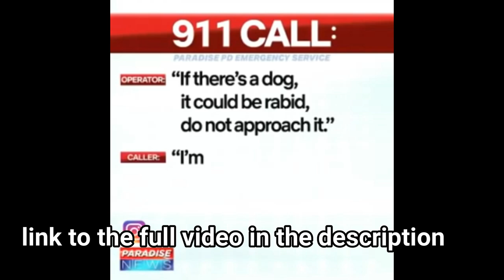All State of Emergency Games for PS2 Review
Here is a list of all State of Emergency Games for the SONY Playstation 2:
1. State of Emergency (2002)
2. State of Emergency  2 (2006)